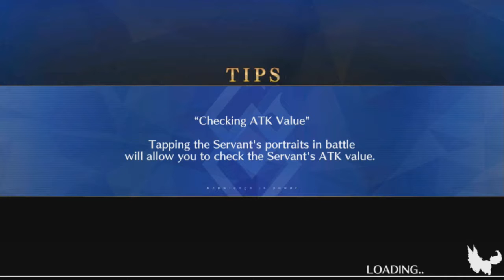Fate Grand Order Halloween 2018 Part 10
Ich freue mich über jeden Support:
Spendenlink: